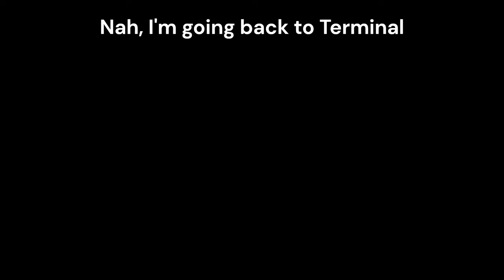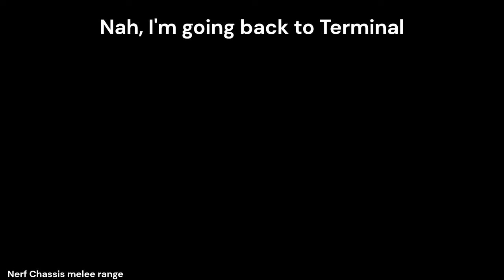Nah, I'd aerorig Chassis | Dummies Vs Noobs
Im practicing aerorig... so yes

Time spent : 1hrs 20mins